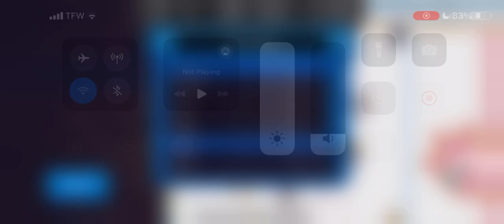HAA Season 6, Game 21 | New York Emperors (18-2-0) @ Mexico City Axolotls (8-9-3)